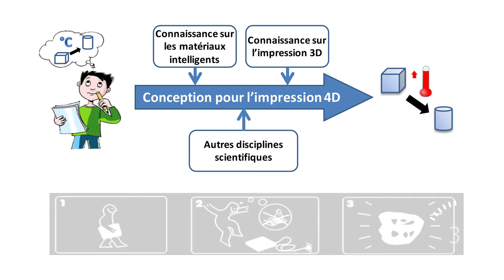Germain Sossou - MT180s 2016 - UTBM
Film de sélection UTBM pour la finale régionale de ma thèse en 180 secondes - Edition 2016
Etudiante en Thèse : Germain Sossou
Sujet de la thèse : Modèle, méthode et outil pour une conception/fabrication additive de produits mécaniques et intelligents à base de matériaux programmables (4D Design & 4 D Printing)